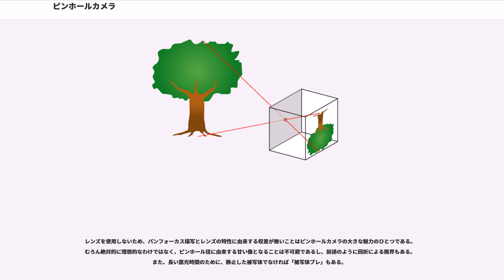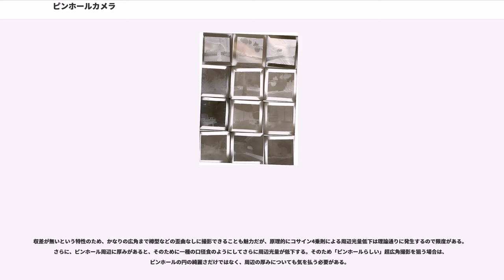ピンホールカメラ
ピンホールカメラ（）は、写真レンズを使わない針穴（ピンホール）を利用したカメラである。針穴写真機ともいう。

構造が簡単で容易に製作できるため、理科の教材や工作の題材としてもよく使われ、また、夏休みの工作の題材としては、時期的に撮影対象として適した明るくかつコントラストが強い被写体を得やすいという利点もある。

被写体の各点において乱反射（散乱）した光のうち、ピンホールの1点に到達する光線のみを通すことで、像面に被写体の像を得るという、最も単純なカメラの方式であり、実用的なレンズの開発以前からあったカメラである、初期のカメラ・オブスキュラの原理と全く同じものである。

このカメラを簡単に作るには、箱（遮光が目的なので、光を透さない材料で余計な孔などが無いことが必要。暗箱）の一面の中央にピンホールを開ければよい。箱の反対面に、トレーシングペーパーなどを張った窓を作れば直接観察できる。ただし得られる像が、レンズの場合と比べてかなり暗いので、最低でも簡単なバイザ風のフード、できれば大型カメラでピントグラスの確認の際に使うような被り布（冠布）があるとなお良い。理想としては箱の内側は反射防止加工をし、内部反射を抑えることが望ましい。

写真機として写真を得るには、写真フィルム等の感光材料や撮像素子などを置いて像を得る。しかしやはり像が暗いため、露光時間を十分にとる必要があり、三脚などしっかりと固定する手段を考える必要があるのが、レンズによって高速なシャッター速度が得られるカメラの工作との違いである。

インスタントカメラ用の感光材料（いわゆるインスタントフィルム）を使うと、その場で結果が得られるので露出時間を加減しての撮り直しもでき便利である。特に、従来のピールアパート方式のインスタントフィルムは照射面側に像が得られるため反転させる必要があったが、富士フイルムのinstax（いわゆる「チェキ」）は裏面照射なのでそのままで像が得られる。伝統的な写真材料としては印画紙を使うのだが、その場合、ネガの反転像が得られるので、密着焼き（コンタクトプリント）の要領で再度反転しネガを得れば、正立したポジ像となる。

レンズ交換式一眼レフなど、レンズ交換式のカメラがあれば、レンズ代わりの蓋に使うボディキャップを加工するなどすると簡単である。

（レンズによる）集光によって像を作るのではないため、通常のカメラにおいてレンズの焦点に関して議論されるようなパラメータは基本的には無い。しかし、画角などについては焦点距離と全く同じである。すなわち、写真レンズの議論における理想的な無限に薄いレンズの中央がピンホールの位置であり、ピンホールからフィルム面までの距離が焦点距離に相当する。なお後述するが、理想的なピンホール径に関して被写体までの距離への依存性があるため、その点ではピンホール写真にもピントがあるが、実際の写真ではまずわかるようなものではない。

はっきりした像を得るためには、ピンホールの大きさは、一般にかなり小さくする必要があり（普通の大きさのカメラでは 0.数mm 程度、詳細は後述）、像が暗いため通常のカメラと比較して非常に長い露出時間を必要とする。典型的露出時間は、1秒から数時間、場合によっては1日くらいまでも露出することがある（これは、フィルムではなく印画紙を直接使う場合には、像が大きいことで面積あたりの光量が下がるのに加え、印画紙の感度がフィルムと比べて数段低めだという理由もある）。あるいは大光量のフラッシュを使うといった技法もある。

波動光学により、理想的な（径が無限に小さい）点状のピンホールであっても、それを通った光が作る像は点ではなく、光線の回折によりエアリーディスクになる。そのため、ピンホールカメラをはじめ各種の光学系では、理想的な場合でも解像度に限界がある。顕微鏡などの性能の検討においては各種の理論式があるが（分解能の記事を参照）、ここではピンホールカメラの工作の目安程度として議論する。なお前述のようにピンホールカメラでは、その画角についてピンホールからフィルム面までの距離が、レンズを使った場合の焦点距離に相当するので、以下では便宜上その距離を「焦点距離」と呼ぶことにする。

被写体は無限遠であるとし、光の波長を λ、ピンホールの半径を r、焦点距離を b とすると、
の関係にあるとき、最も鮮明な画像となる（この議論では省いているが、係数が存在するはずでその値については議論があると思われる。本当に理想的なピンホール径を実際に求めるのであれば、実験的...